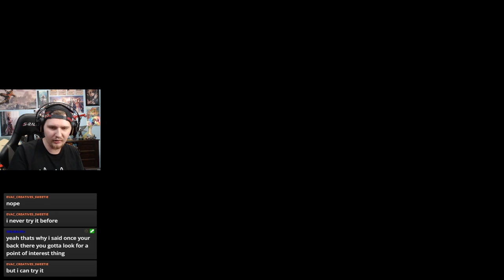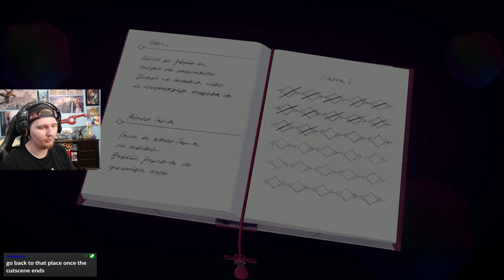Let's Play Xenoblade Chronicles 3! Chapter 1 & 2 | Part 2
in this video we continue chapter 1 and start our journy through chapter 2!

if you want to watch me play more Xenoblade Chronicles 3 or any other nintendo or other JRPGs live i stream all my game play on Twitch!

we also have an amazing new community over on discord you can come hang out with us Here!

Also if you want to check out some of my hilarious clips I’m also on tiktok